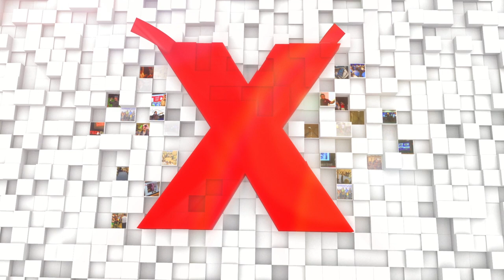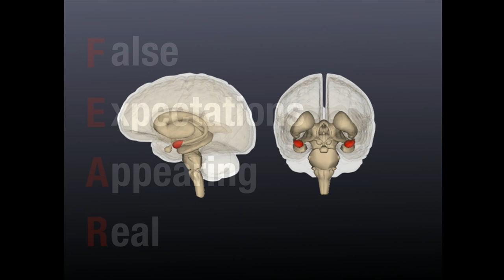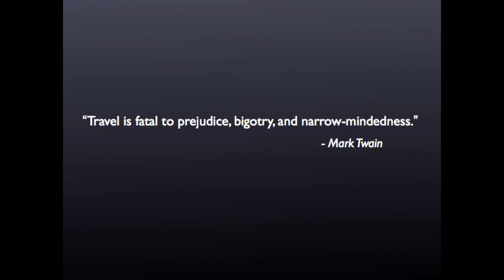The most dangerous four-letter word: Dick Simon at TEDxBeaconStreet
The word THEM has the destructive power to enslave entire continents, wage wars, and commit genocides. THEM impacts personal relationships as well as geopolitical conflicts. This talk will inspire you to get past THEM and recognize that the 'other' has its own narrative, history, and perspective. With this insight, conflicts are resolvable and our human interactions are richer and more nuanced.

Dick Simon is a serial entrepreneur, passionate photographer and has spent the past twelve years traveling throughout conflict regions of the world, including North Korea, Iran, Syria, Israel/Palestine, Cuba and others, learning about and combating the most dangerous four-letter word in the English language, THEM.